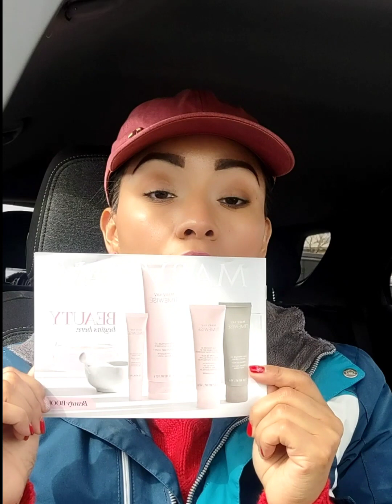Contactos en frío, Mary Kay USA.